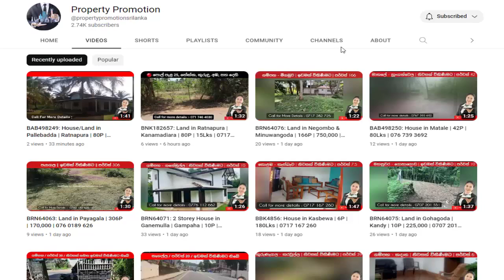BTM67615: House in Nawagamuwa | Colombo | 12.5P | 25Mn | 0775 059 741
කොළඹ දිස්ත්‍රික්කය

නවගමුව නගරය

☝️කොළඹ දිස්ත්‍රික්කයේ නවගමුව ප්‍රදේශයේ  සන්සුන් සහ ආරක්ෂිත වටපිටාවක් සහිත වටිනා නිවසක් විකිණීමට ඇත.

👉නාන කාමර 2

👉විසිත්ත කාමර

👉කෑම කාමර

👉ගරාජය

👉නල ජලය

👉සීසීටීවී ආරක්ෂිත කැමරා පද්ධතිය

👉රෝලර් ෂටර් ගේට්ටුව

👉විකට් ගේට්ටුව

👉නිවස  විශාලත්වය වර්ග අඩි 1500

ඉහල නේවාසික ප්‍රදේශයකි.

👉අඩි 20ක් පාරට මුහුණලා පිහිටා ඇත

නවගමුව, කැකිරාවෙල පාර

නවගමුව දේවාලයට සිට 1Km

දොරවල් සහ ජනේල කොස් ලී වලින් නිමවා ඇත.

නිවස සාදා අවුරුදු 3

👉නවගමුව නගරයට 800m

👉කඩුවෙල හංදියට සහ බියගම මාර්ගයට 4km

👉මාළබේට 10km

👉සම්පූර්ණයෙන්ම නිම කරන ලද බිම් මහලකි.

☝️විශේෂ සටහන;මෙම නිවසට මිලියන 5.6ක බැංකු ණයක් ඇත.(NSB බැකු ප්‍රධාන කාර්යාලය )

✔️ පර්චස් 12.5

✔️ මිලියන 25

☝️මිල ගණන් සාකච්ඡා කළ හැක

විමසීම්

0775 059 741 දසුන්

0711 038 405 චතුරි